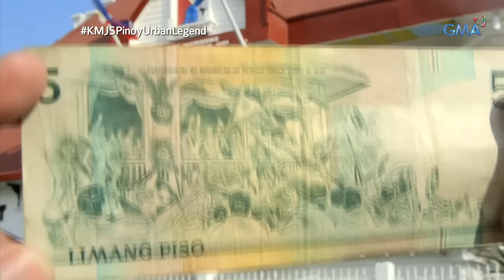Kapuso Mo, Jessica Soho: Ang 'kapre' sa bahay ni Gen. Emilio Aguinaldo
Malakas ang bulung-bulungan na may kaibigang kapre ang unang Presidente ng Pilipinas na si Emilio Aguinaldo. Sabi pa nila, nakatira ito mismo sa Aguinaldo Shrine. Ano ang katotohanan sa kuwentong ito?